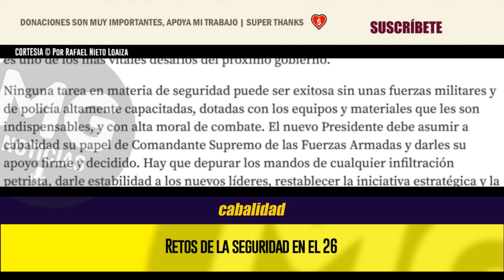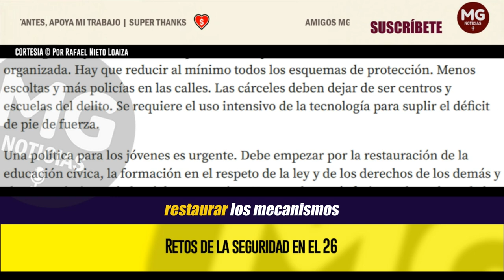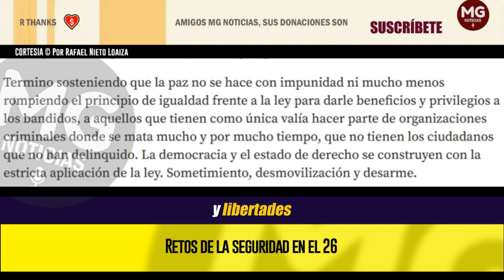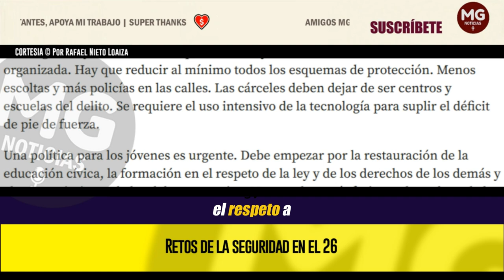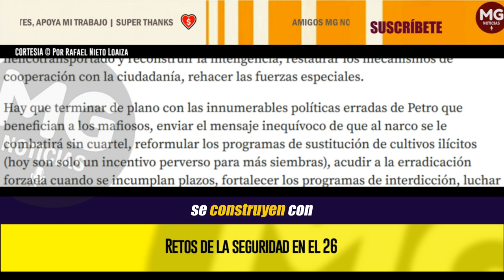RETOS DE LA SEGURIDAD EN EL 26 ⛔ Por Rafael Nieto Loaiza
Ninguna tarea en materia de seguridad puede ser exitosa sin unas fuerzas militares y de policía altamente capacitadas, dotadas con los equipos y materiales que les son indispensables, y con alta moral de combate.